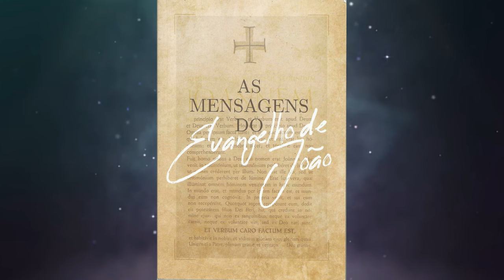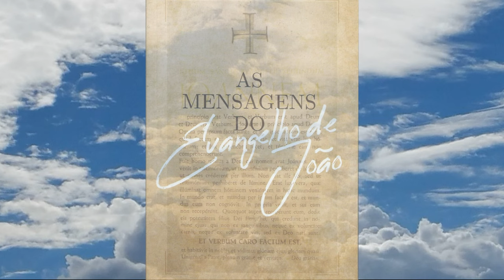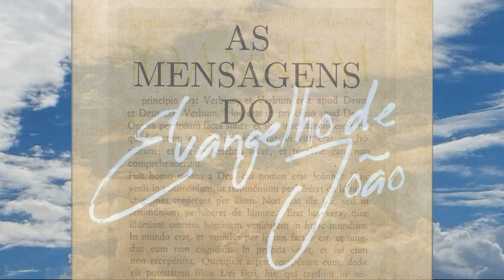NECESSÁRIO VOS É NASCER DENOVO - AS MENSAGENS DO EVANGELHO DE JOÃO - FRANCINY B. ABREU - PARTE 3